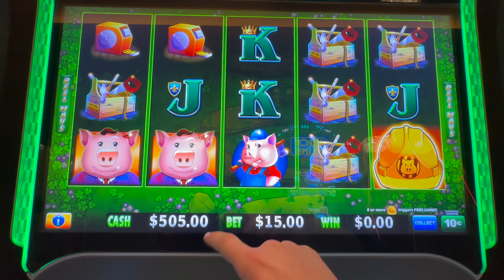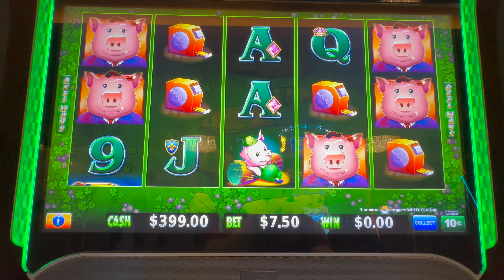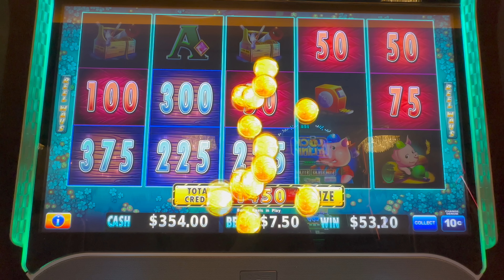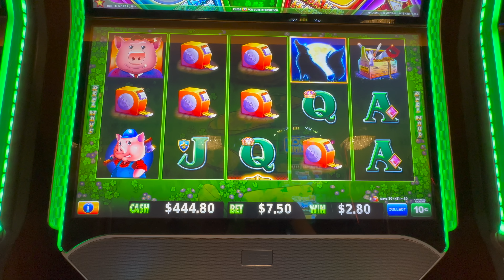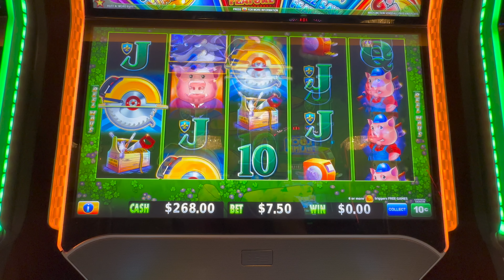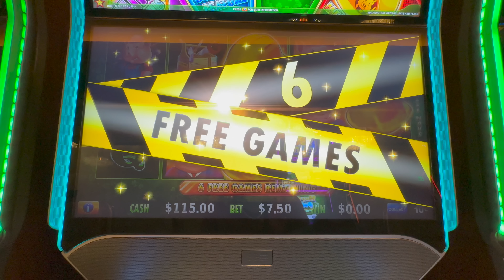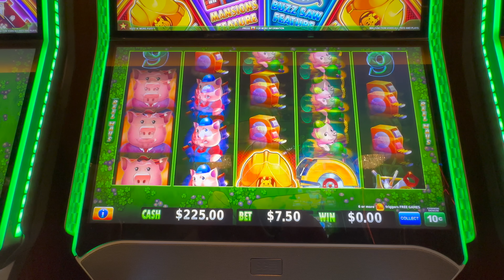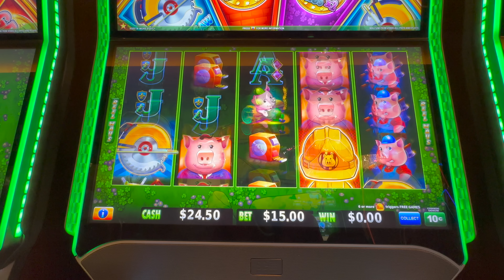More And More And More Huff And Puff